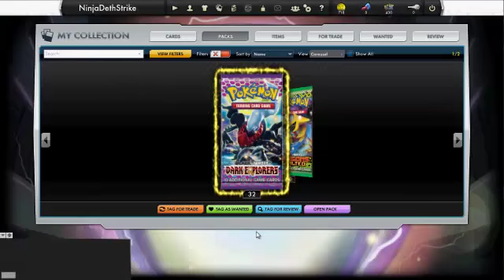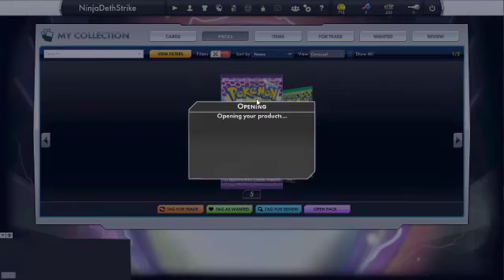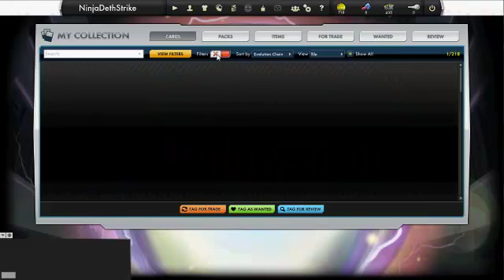Pokemon TCGO: Opening Dark Explorers Packs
I still needed a lot of stuff...